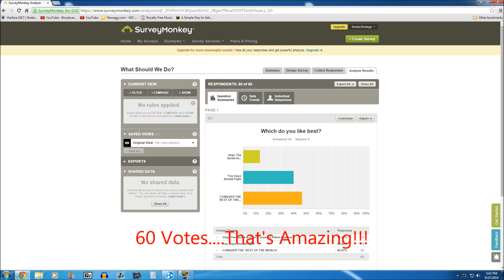Poll Results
Event Announcement coming soon!
(Also Check Out New Mount and Blade 2:Banner Dev Blog Video!)